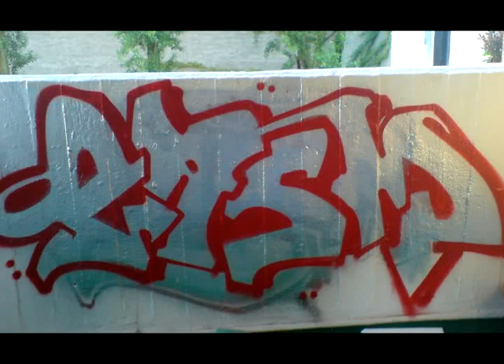msae & fom feat. wt crew fsk krew yo phil uz crew xisk bilder collection 2